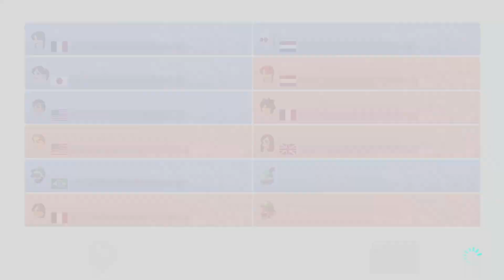MARIO KART 8 DELUXE | BATAILLE SUR LA CARTE DE SPLATOON